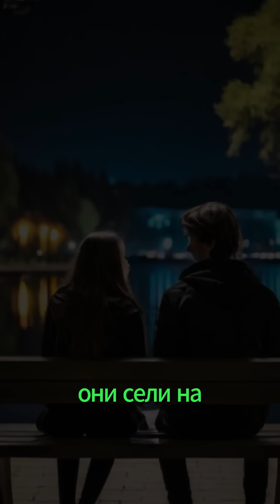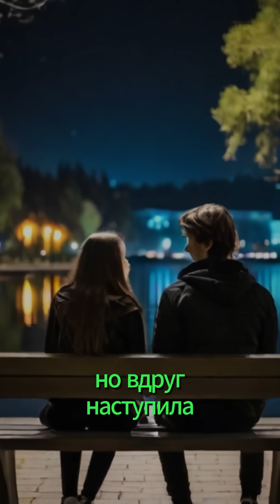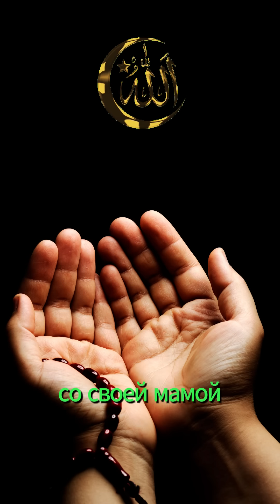Юный возраст и наивность погубили много судеб.